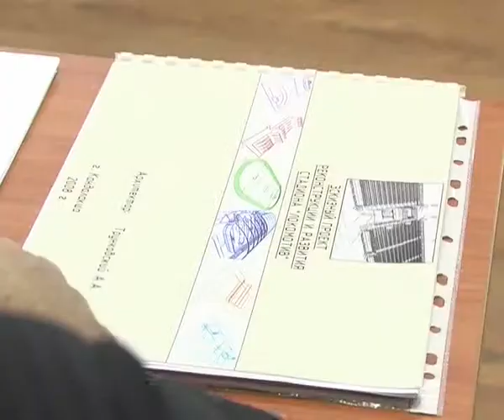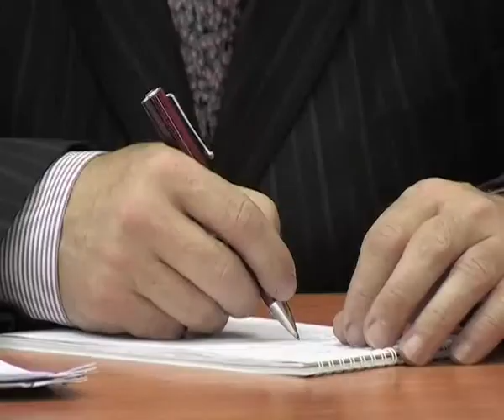Министр в Кандалакше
Спортивный интерес. Министр физкультуры и спорта Сергей Кожухов побывал в Кандалакше.